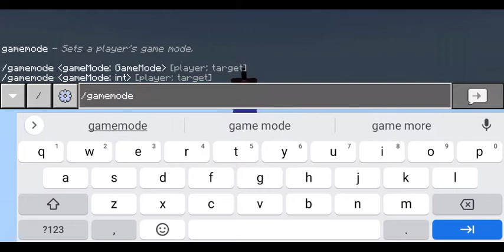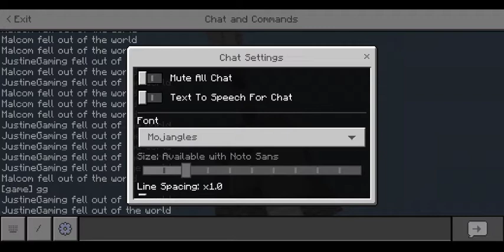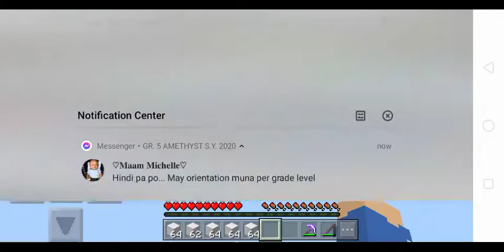Getting Win Alot In MLG Rush Again!